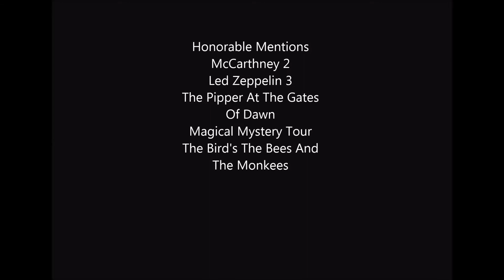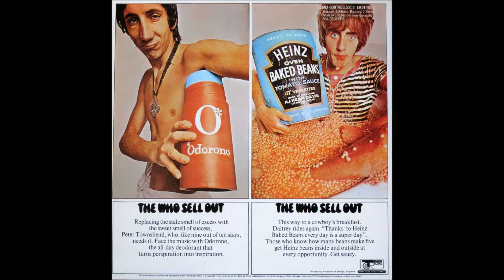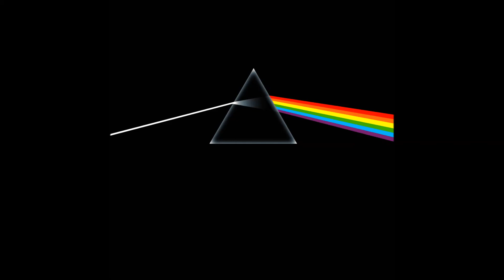My Top 15 Favorite Albums (OLD)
Put Your Favorite Albums Down In The Coments.